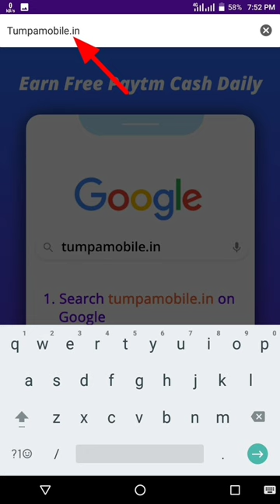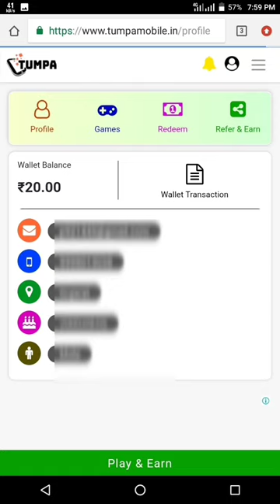🤑Today New Campaign Loot Offer 3₹+30₹+30₹ Instant Paytm Cash || Tasks💰Campaign BUG|| New Paytm app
paytm loot
new loot
campaign loot

campaign loot today
campaign loot
loot ka dhn video
10rs instant paytm cash only
earning trick
earning app
googlepay loot offer today
just signup and get instant ₹50 paytm cash
2022 best self earning app
lifafa loot
2023 best eaning app today
paytm cashback loot today
cashback
newcampaign
todaynewcampaign
newmisscallloottoday
paytm
paytmwallet
cashwala campaign loot offer
armaan youtuber
paytm loot
paytm cash instant payment
new campaign loot today paytm cash
paytm loot offer today instant paytm cash
today new campaign paytm
new campaign loot today viral